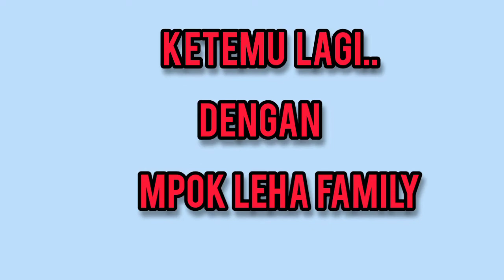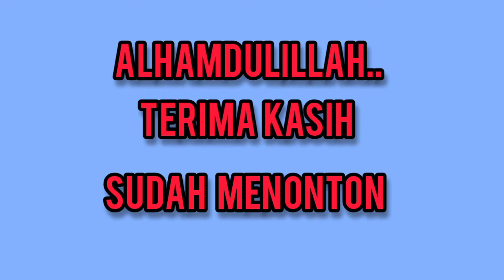SURAT AL FATIHAH | BY AFRIANSYACH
MUROJUAAH